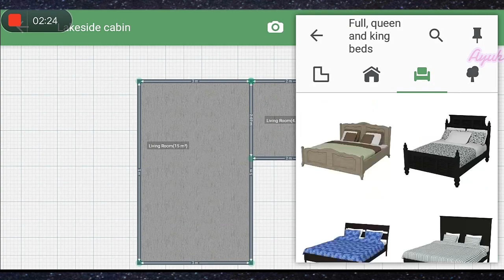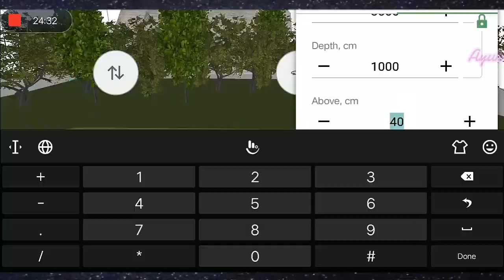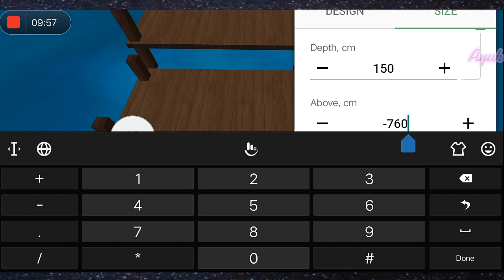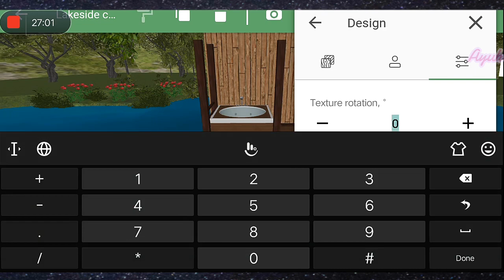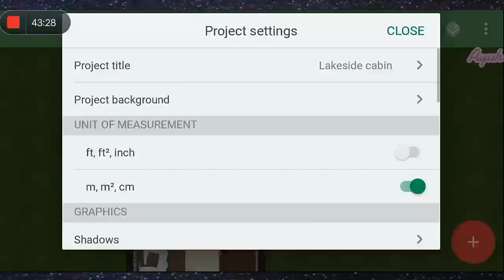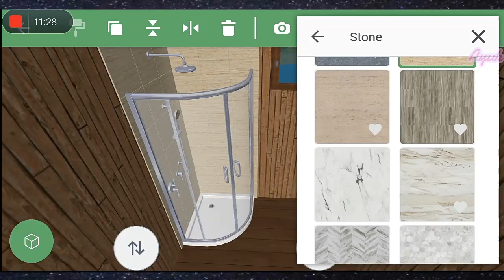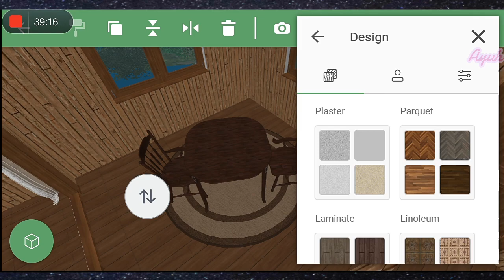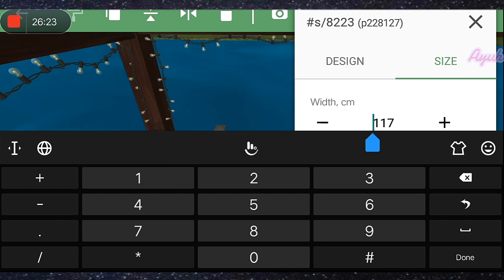[1k Special] Lakeside Cabin + Different Types of Snapshots (creating on Cloud) in Planner 5D | Ayuh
Download Planner 5D app for free on all devices using this How to download this project and all my other Planner 5D projects here in YouTube

Planner 5D Official YouTube Channel Sign up for FREE and start designing